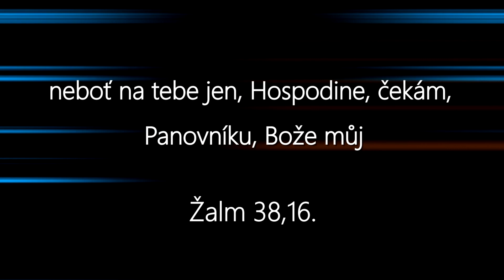Očekávání na Boha - Biblické zamyšlení 10. 2. 2021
Tematické biblické zamyšlení o Očekávání na Boha
Biblické slovo: Vašek Hrachovec

Žalm 38: 16
neboť na tebe jen , Hospodine, čekám, Panovníku, Bože můj, kéž bys odpověděl!

► ODEBÍREJTE NOVINKY!

Další záznamy přednášek, seminářů, koncertů, divadelních představení a mnoho dalšího najdete na našem kanálu nebo také na webu